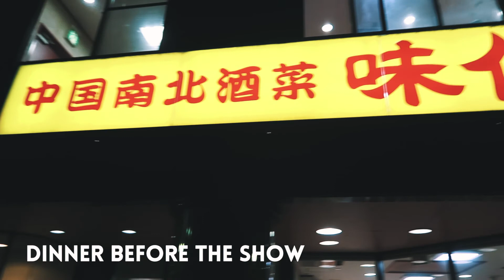Nagoya is amazing! | VIVID VLOG Episode 5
VIVID continues the MIRAGE tour with a quick show at ATOM TOKYO, followed by a bullet train ride down south to Nagoya where he visits Nagoya Castle, Nagashima Land and performs at Club Sango!

Download VIVID - "Shake It"
SL076.lnk.to/SI